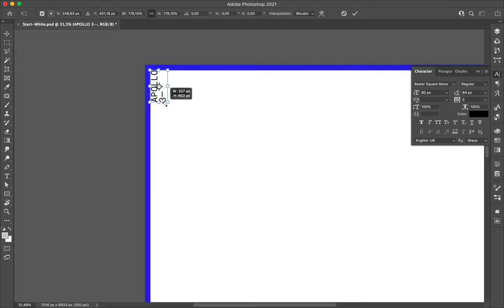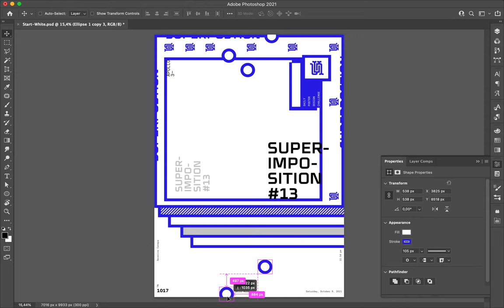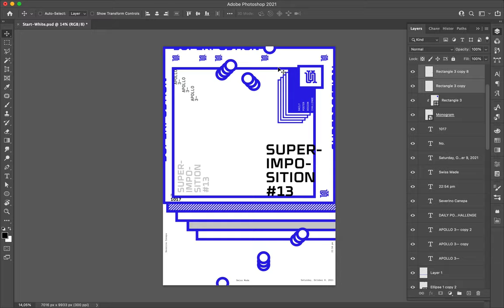Poster Speed Art 1017 Superimposition 13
I already did change the information's place around the canvas the first year of the challenge. So, It is not something new.